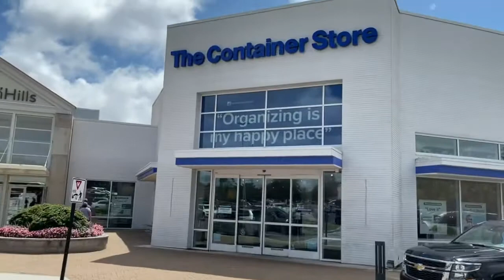RVing Full-Time??? Whaaattt?!? | Visiting The Container Store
The Two Alpacas go to the Container Store in preparation for going full-time in their RV.